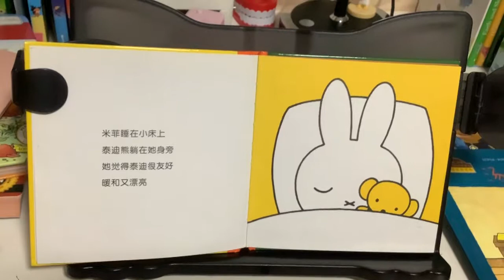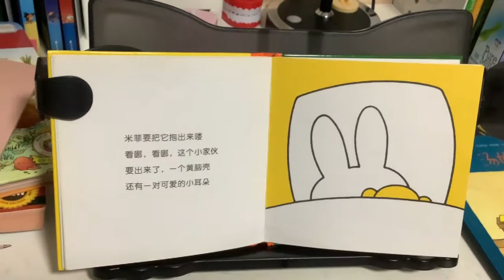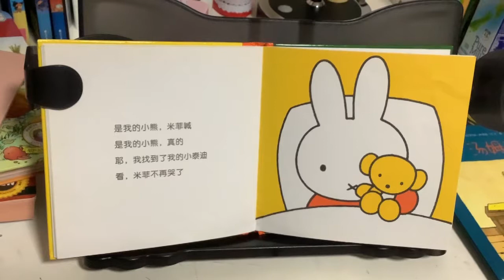【茉莉学中文】《米菲哭了》（迪克·布鲁纳）【Jasmine的学习之旅 刚刚开始】